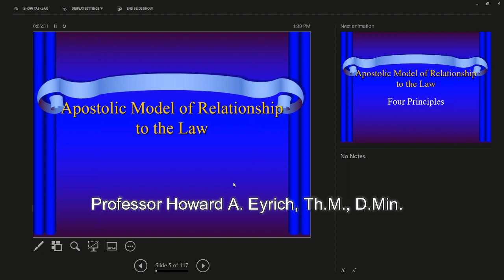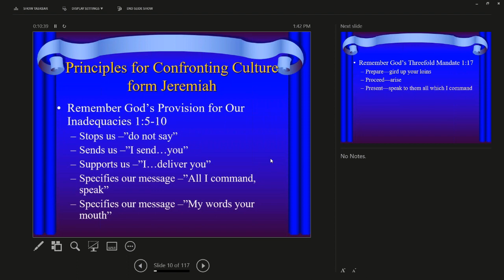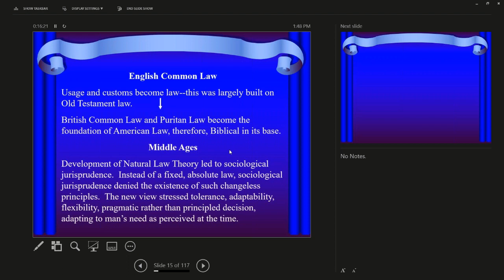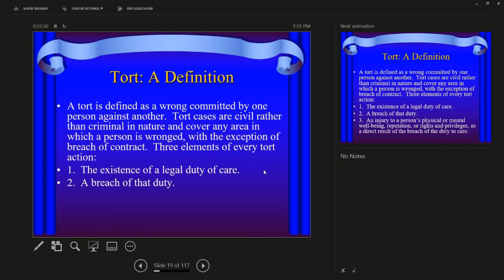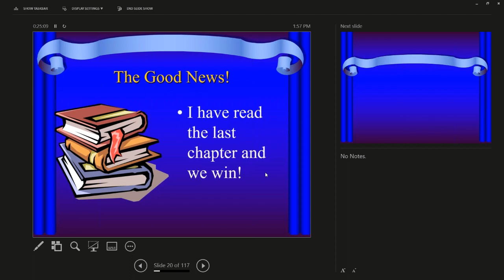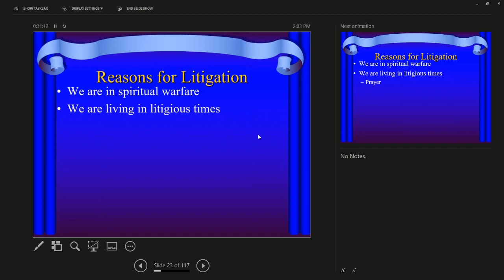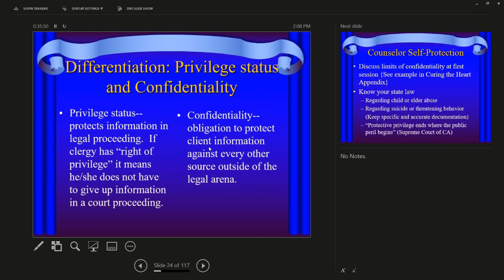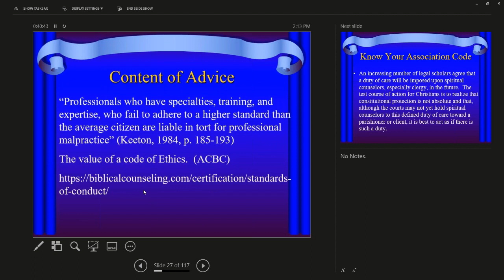Biblical Counseling and the Law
Professor Dr. Howard A. Eyrich details the model that Biblical counselors should follow in relation to the laws of secular society.